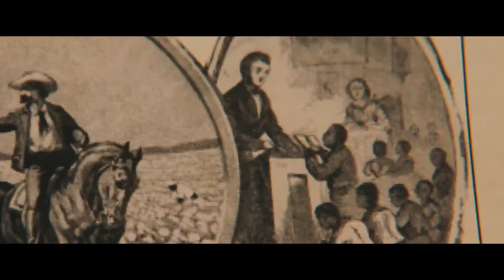ALICE 2022 new trailer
A slave in the antebellum South escapes her secluded plantation only to discover a shocking reality that lies beyond the tree line.
Release date: March 18, 2022
Director: Krystin Ver Linden
Stars: Keke Palmer, Common, Jonny Lee Miller